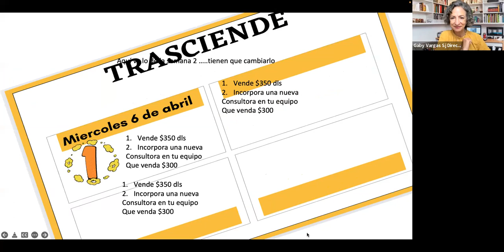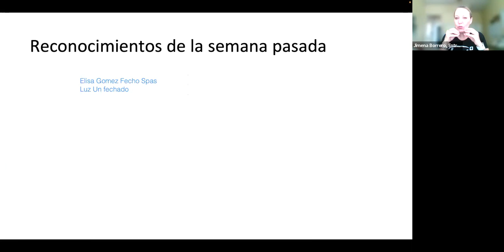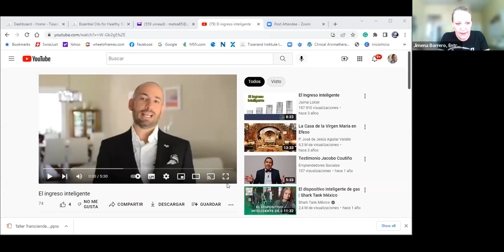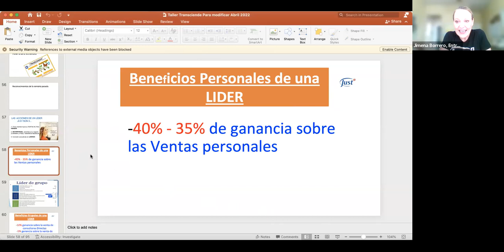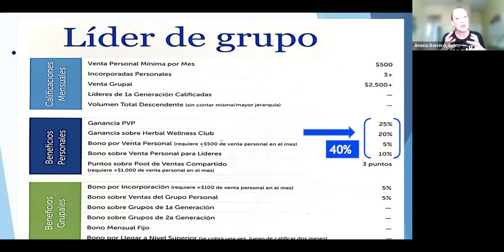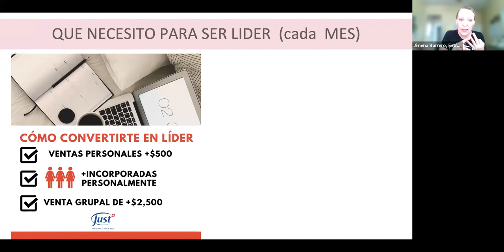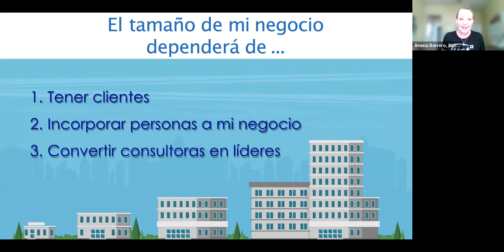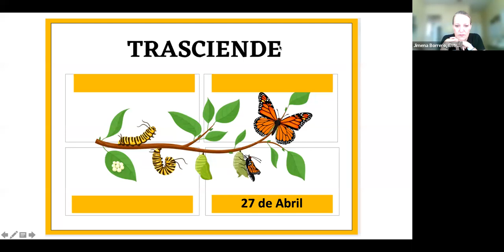Tercera Parte Taller Trasciende, por Jimena Borrero